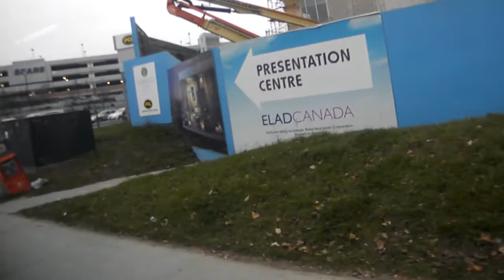TTC - Ride Aboard 2005 Orion 07, 501 VII Diesel #7650 on Route 25 Don Mills to Steeles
7650| Route 25 Don Mills

i have not seen this Bus For Awhile

Information about this vehicle:
TTC Bus Roster- 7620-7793, 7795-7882
Year - 2005
Manufacturer - Orion Bus Industries-Daimler Buses North America
Model - Orion 07.501
Engine - Detroit Diesel Series 50EGR
Transmission - Allison B400R
Destination Sign - Luminator Horizon
Status - Retired
Vehicle Timeline and Notes - N/A